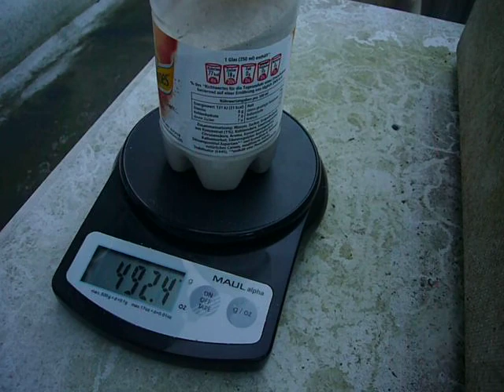The Weight of Time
An hourglass is heavier while in operation than idle. It's only a small effect. To demonstrate it, I constructed a very fast hourglass with 100 holes 3.5mm in diameter, filled it 400gr of fine sand. It operates for 6 seconds. Tge additional weight is about 2 mN, corresponding to 0.1gr of mass.
Stimulated by
 Europhysics News;  "The weight of an hourglass"
Volume 41, Number 3, May-June 2010